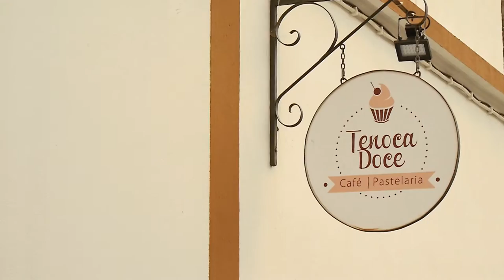Mexericos, Loulé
Entrevista a / Interview to:
Nélson Martins, Pastelaria Tenoca Doce